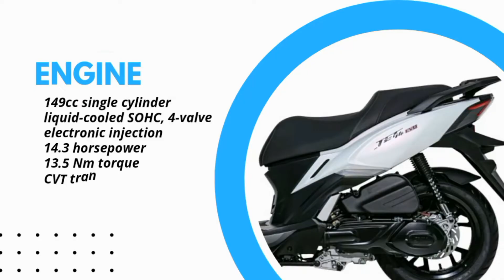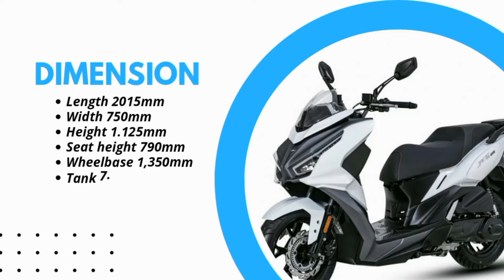2023 SYM Jet 14 EVO 150cc: Details, Specs, Features, Availability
PRICE, COLORS, SPECS, FEATURE
Technical characteristics SYM Jet 14 EVO
Engine: single cylinder, 4-stroke, liquid-cooled, SOHC, 4-valve
Displacement: 149 cc (57.4 x 57.8 mm)
Power: 14.3 hp (10.5 KW) at 8,500 rpm
Torque: 13.5 Nm at 6,500 rpm
Power supply: electronic injection
Transmission: CVT
Front suspension: telescopic fork
Rear suspension: Double shock absorber
Front brake: 260 mm discs, ABS
Rear brake: 240 mm disc, ABS
Front tire: 100/90-14
Rear tire: 120/80-14
Length: 2015mm
Width: 750mm
Height: 1.125mm
Saddle height: 790mm
Wheelbase: 1,350mm